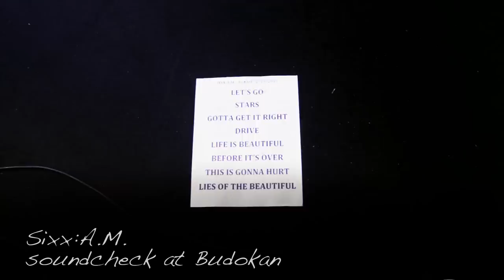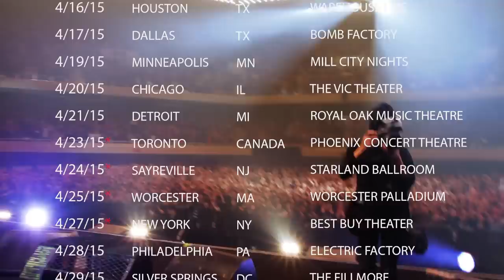Sixx:A.M. - Live in Japan 2015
Listen to the score, soundtrack, and follow The Retaliators Movie:
Highlights of Sixx:A.M.'s trip to Japan for VAMPark Fest 2015, the band's first ever international gig.